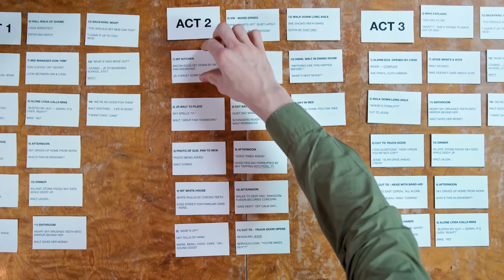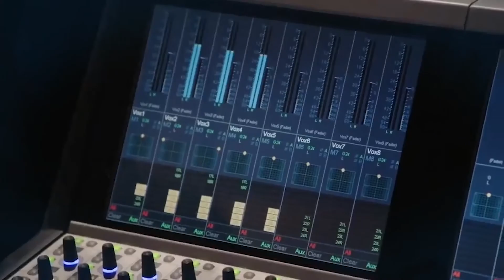Как создавался Барон Харконнен в Дюне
Сегодня в рубрике Кто сыграл Персонажа поговорим о Бароне Владимире Харконнене. Почему он такой мерзкий, жесткий и сильный противник для атрейдесов? Сколько тонн гримма накладывали на актера и как много графики в фильме? Так все-таки кто сыграл Барона в Дюне - GTV сейчас обо все расскажет расскажет)